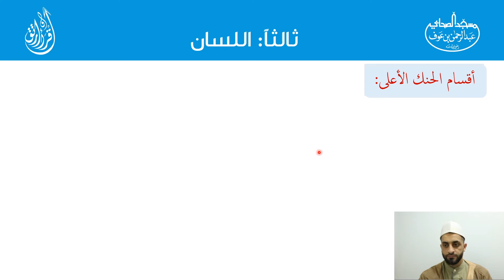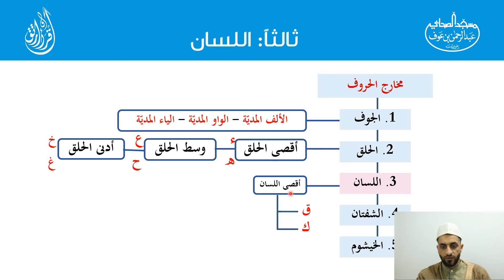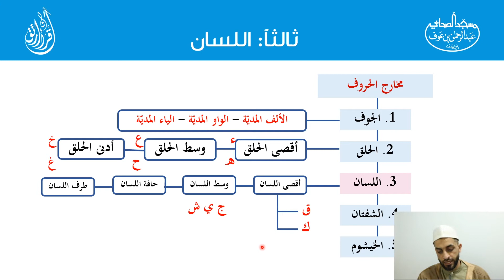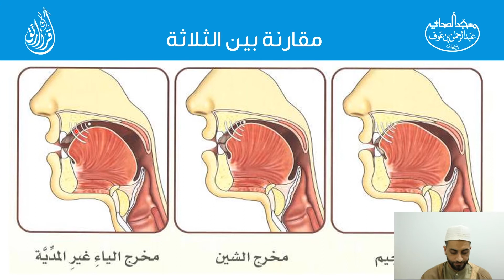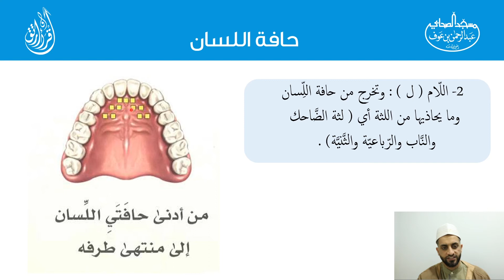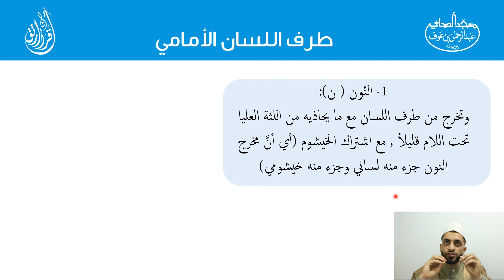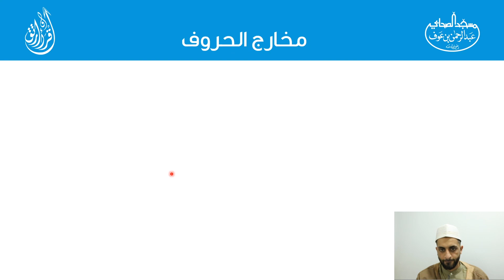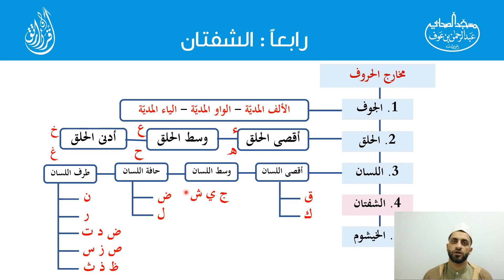دورة اقرأ وارتق الإلكترونية في التجويد - المستوى الثاني الدرس الثالث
دورة اقرأ وارتق الإلكترونية للرجال في التجويد - المستوى الأول والثاني، في مسجد الصحابي الجليل عبد الرحمن بن عوف رضي الله عنه - بيروت رأس النبع- طيلة شهر رمضان المبارك من الاثنين إلى الخميس.